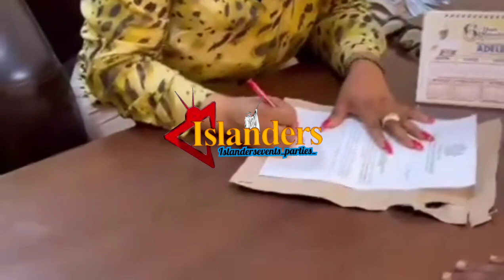NOLLYWOOD ACTRESS, LAIDE BAKARE BECOMES SSA TO GOV. ADEMOLA ADELEKE OF OSUN STATE